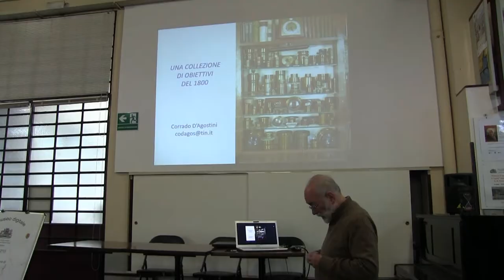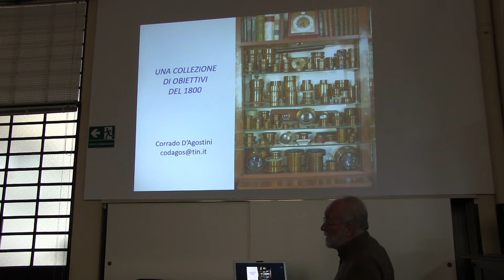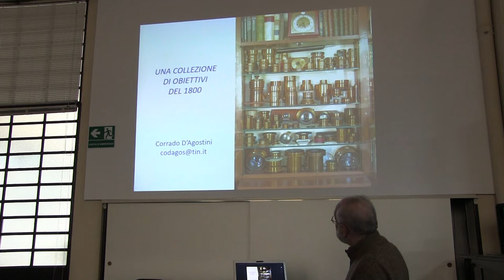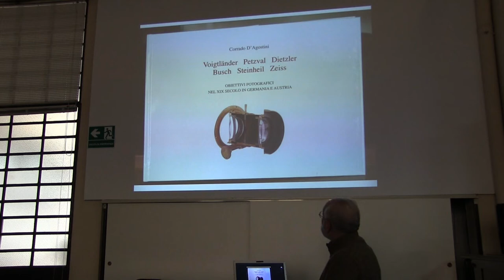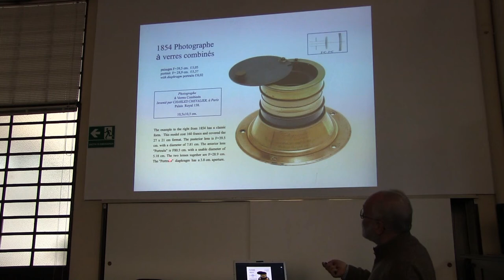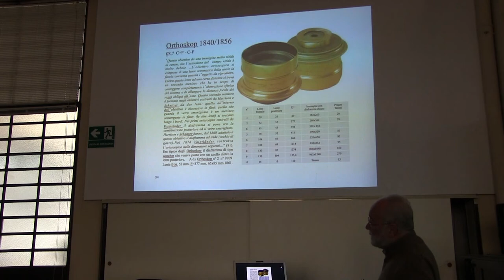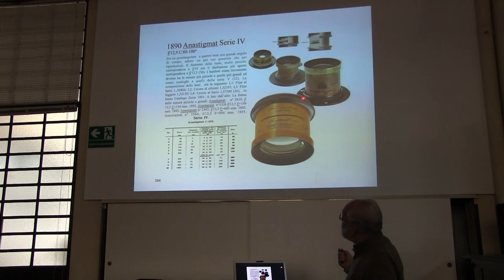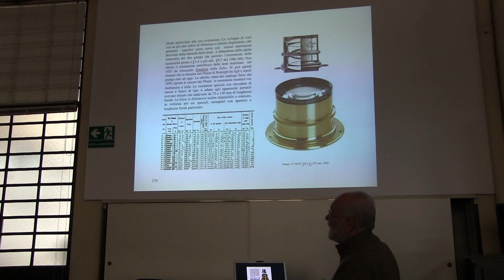Intervento di Corrado D’Agostini al convegno dei collezionisti di fotografia Lodi 2019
Intervento del collezionista, ricercatore e storico della fotografia Corrado D’Agostini al convegno dei collezionisti di fotografia storica, Lodi 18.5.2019. Museo della Stampa e Stampa d'Arte "Andrea Schiavi". Presentazione del libro “Voigtländer Petzval Dietzler Busch Steinheil Zeiss - obiettivi fotografici nel XIX secolo in Germania e Austria” e “erthiot Chevalier Darlot Derogy Hermagis Jamin Lerebours Soleil PHOTOGRAPHIC LENSES OF THE 1800'S IN FRANCE with contributions by Ugo Minichini” come esempi di produzione culturale che nasce da un interesse di studio associato alla pratica collezionistica.